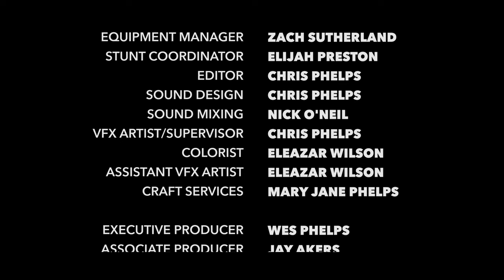SIRENS - An Award-Winning Short Film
In the midst of their final dinner together, a divided family of four must choose to mend their unity before a cataclysmic event strikes.

Chris Phelps - Writer, Director, Cinematographer, Editor, Sound Designer, VFX Artist, Score Composer
Elijah Preston - Producer

CAST:
Jay Akers
Stephani Gillham
Ben Jeffers
Lucy Bryson